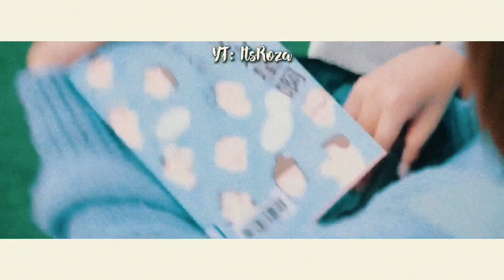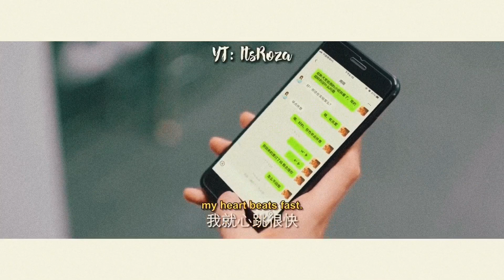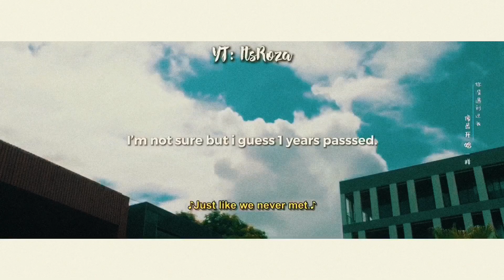Zhou Xiao & Zhao Fan Zhou LOVE STORY 🖤 The Love Equation | Сладкая история любви 2020 Chinese Drama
Drama Name: The Love Equation or To Our Sweet Little Happiness or The Sweet Love Story!

This channel monetisation is off and this videos DON'T make money, this are only for entertainment ⚡️

SONGS👇🏼
0:00 - 1:55 Song: RYYZN - Boy and Girl

1:56 - 4:34 Song: With Løve - So Long (ft. Hvnnibvl)

4:34 - 7:32 Song: Tom Wilson & Jagsy - All My Love (ft. braev)

7:33 - 9:46 Song: RYYZN - Out in the City

9:47 - 12:03 Song: RYYZN - Hoping Next To You

12:03 - 14:14 Song: Clasio - So Low

14:14 - 17:35 Song: Marin Hoxha - Take Our Love (ft. Anthony Meyer)

OUTRO SONG👇🏼
18:01 - 18:15 Cartoon - C U Again feat. Mikk Mäe (Cartoon vs Futuristik VIP) [NCS Release]

IMPORTANT: I don’t own anything in this video, but the editing.